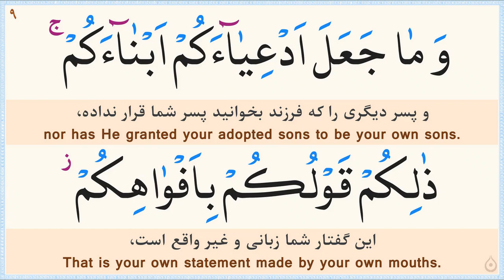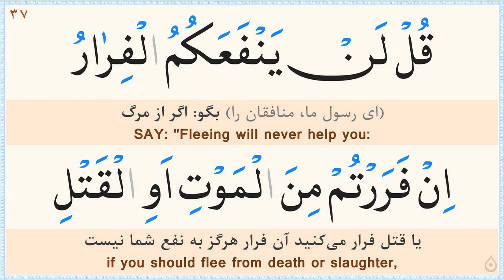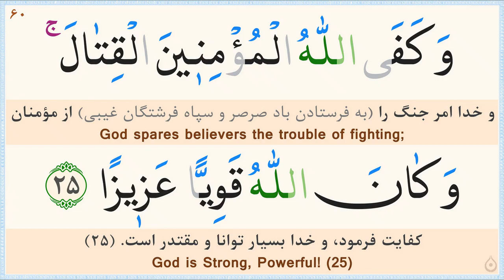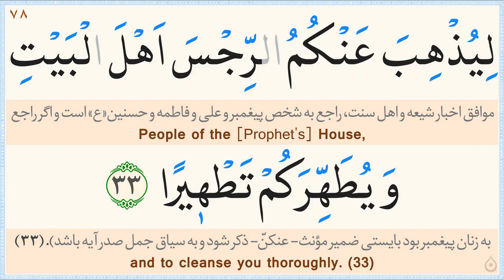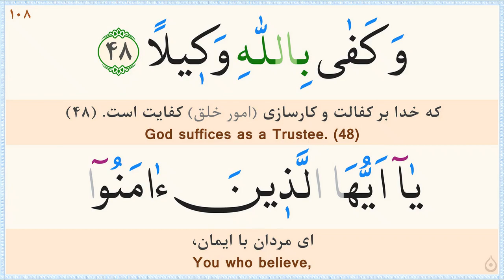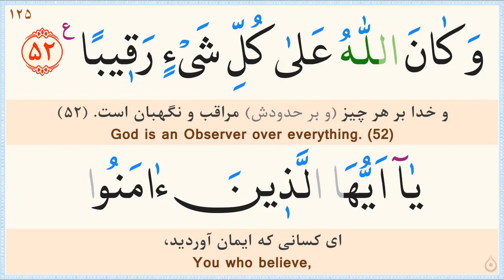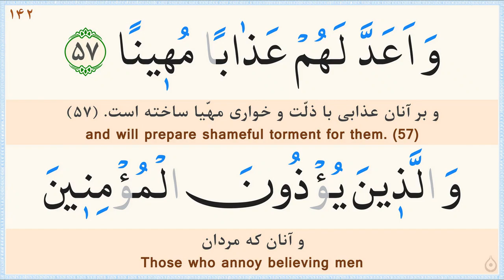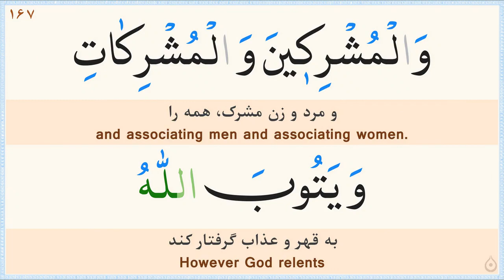سوره احزاب «نگارش آسان» (پرهیزگار) - Surah Al-Ahzaab - سورة الأحزاب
صوت: شهریار پرهیزگار/
ترجمه فارسی: مهدی الهی قمشه‌ای/
خط: ابوالحسن مظفری/
ترجمه انگلیسی: دکتر ایروینگ/
Surah 33 Al-Ahzaab (Easy Reading)/
Recitation: Shahryar Parhizgar/
Calligrapher: Abolhassan Mozaffari/
English Translation by: TB Irving/
بهترین پاداش ما، دعا و تبلیغ شماست.
افضل مكافئة لنا، دعاؤكم و دعايتكم.